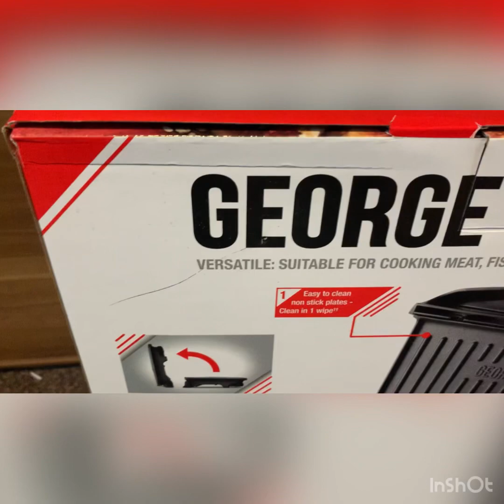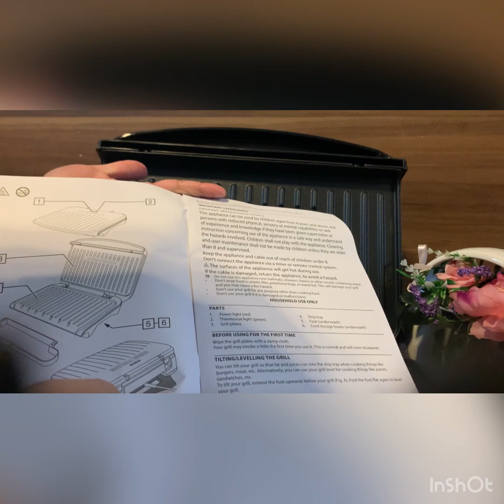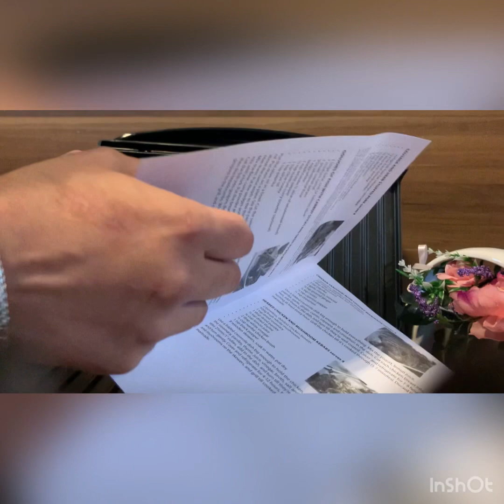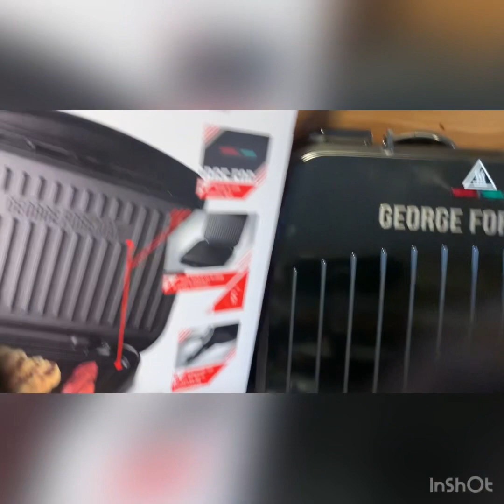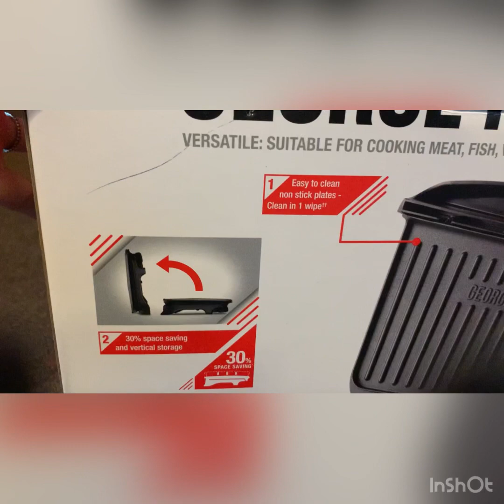Electric grill machine||Health grill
Grow your instagram using the most popular grill hashtags

griddle - 44%
bainmarie - 7%
griddlecooking - 7%
blackstonegriddle - 6%
grill - 6%
kitchendesign - 6%
blackstone - 5%
fryer - 5%
foodie - 5%
food - 5%